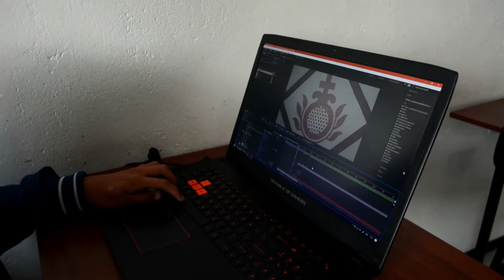Taller San Juan de Dios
A cargo del Docente Jorge Luis Valverde